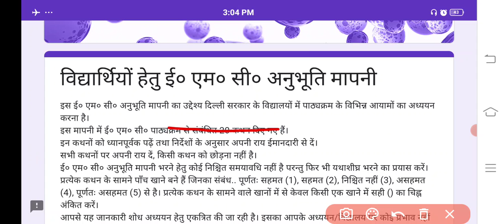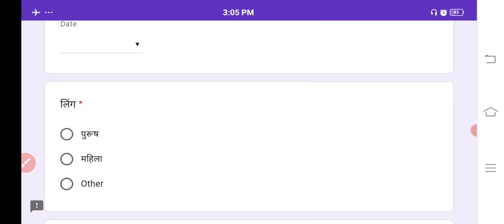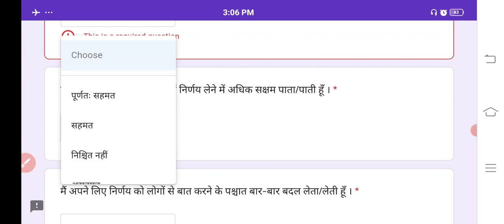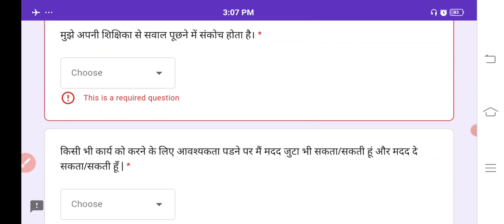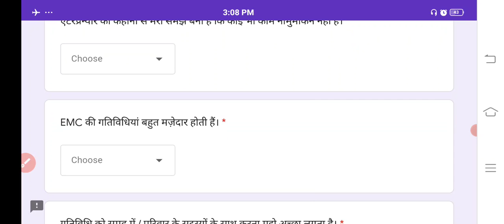EMC Google FORM for Students/ विद्यार्थियों